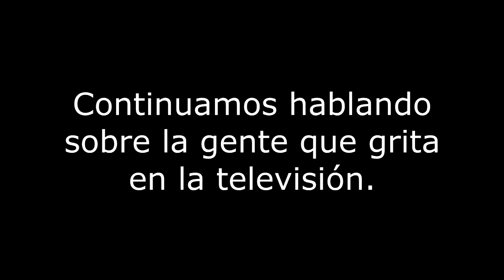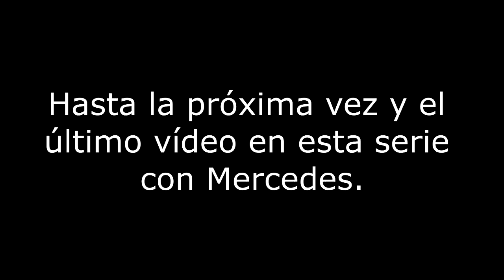9 Cynthia's Insights ¡Cómo han cambiado los regalos! LightSpeed Spanish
we are pleased to offer you another mother and daughter moment with Cynthia and Mercedes.